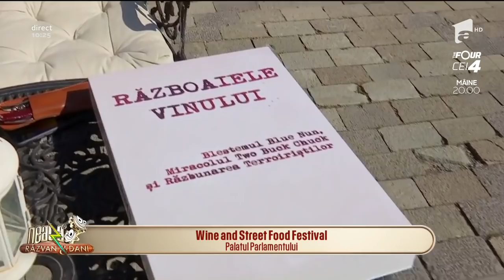Wine and Street Food Festival, la Palatului Parlamentului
Wine and Street Food Festival are loc la Palatului Parlamentului, în perioada 20-22 aprilie 2018.